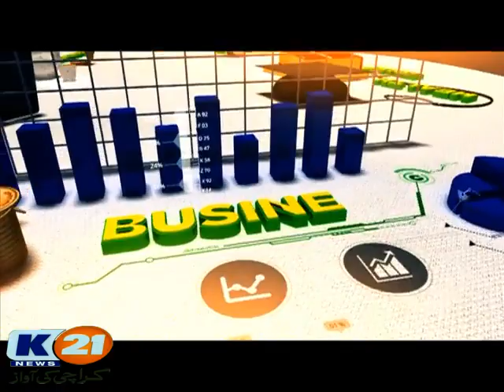K21 News Good Morning Karachi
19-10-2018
Firday
Host: Saniya Malik & Muhammad Yasir
Wardrobe: Fashion Nation
Guest : Dua Zubair (Social Activist/Politician )
Ahsan Zubir (PML-N)